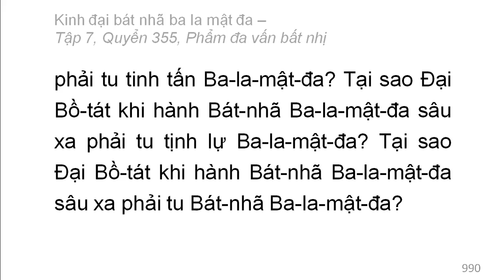Quyển 355: Kinh đại bát nhã ba la mật đa - Phẩm đa vấn bất nhị (rất hay) (355/600) (9)